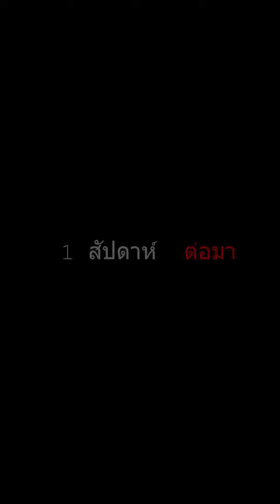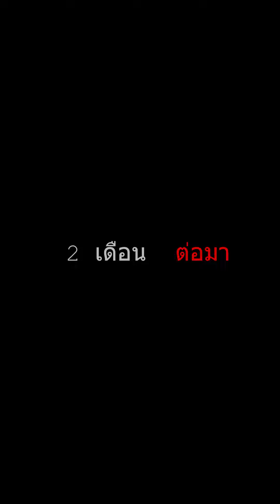แอบรักคนตาบอด